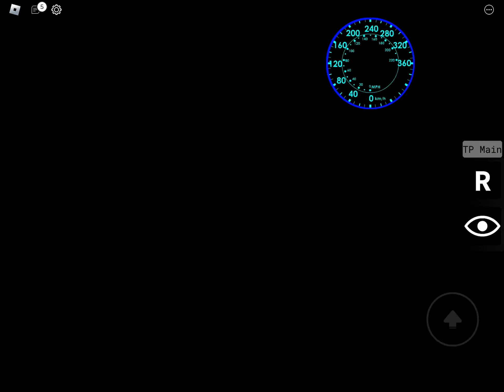die in real life be like